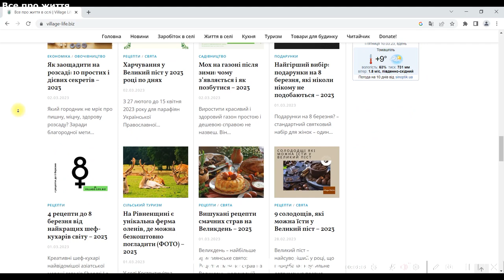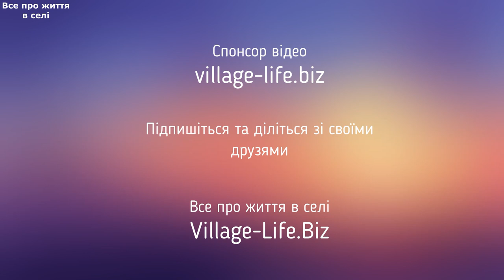🌺💡 Відкрийте для себе 50 неймовірних ідей дизайну квітників біля альтанки! Готові захопитися? 😍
Для створення привабливого дизайну квітників біля альтанки варто враховувати їх місцезнаходження, розмір та форму, а також відповідність кольорів та текстур.

🔥 Купон на знижку від Agromarket!  — 200 грн для нових клієнтів! Реєструйтеся за посиланням